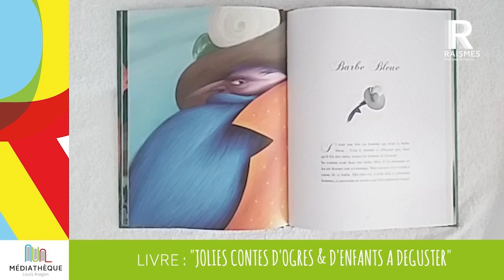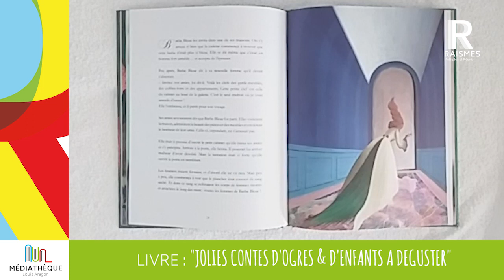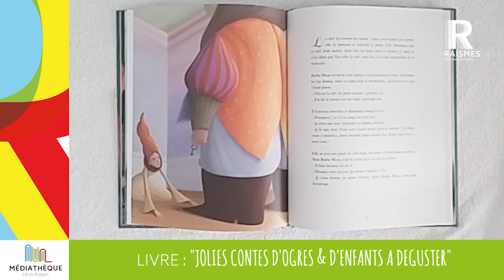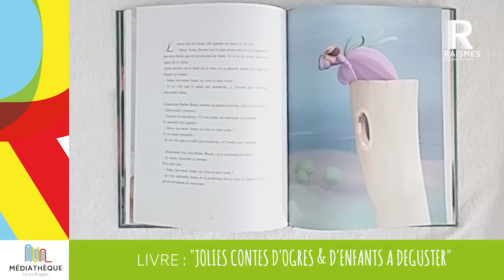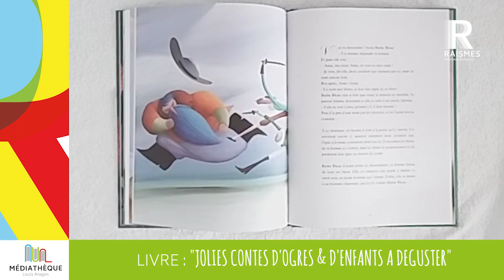Raismes - Lecture "Barbe bleue", tirée de "Histoire d'Ogres"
L'équipe de médiathèque de Raismes vous fait sa lecture.